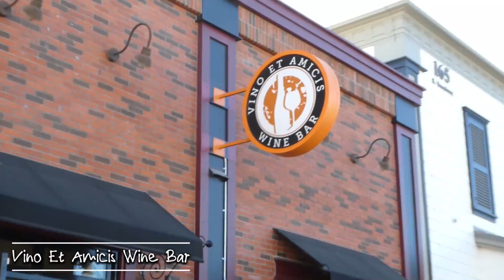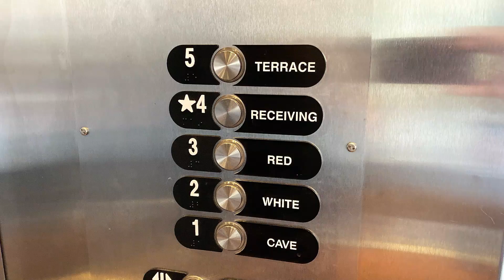Explore 5 Fantastic Santa Maria Wineries for the First Time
Santa Maria Valley wineries are on the same quiet country roads where lettuce and strawberries grow. Tasting rooms tend to be intimate, fun, and some real architectural stunners.